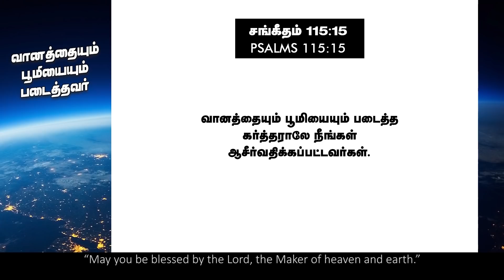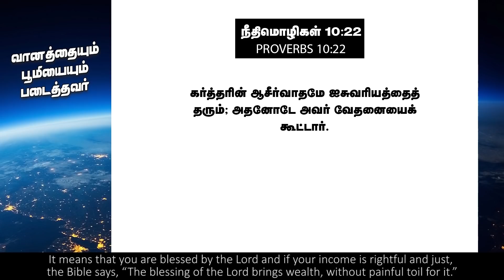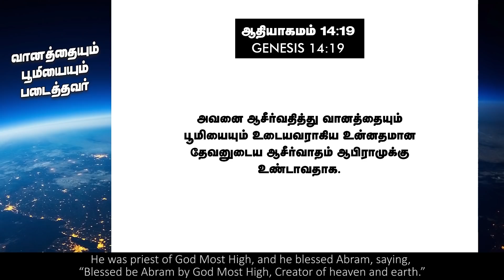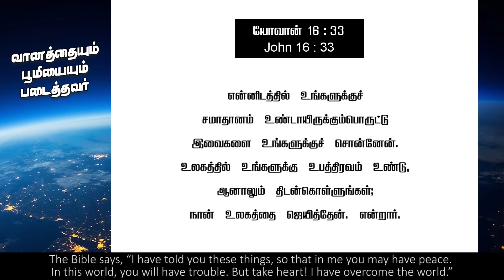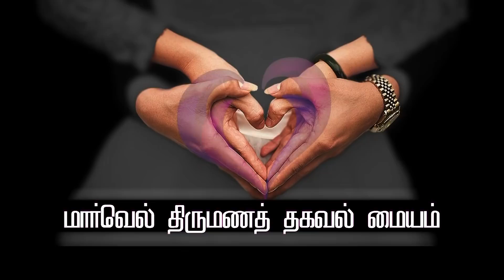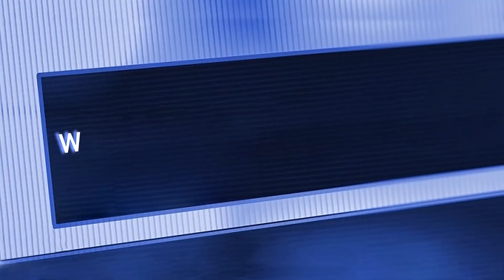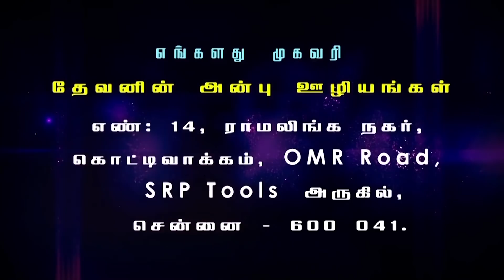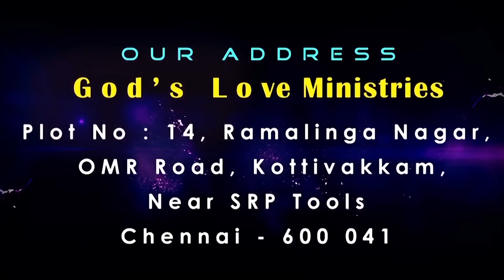Maker Of Heaven and Earth | வானத்தையும் பூமியையும் படைத்தவர் | Evg.T.Stephen